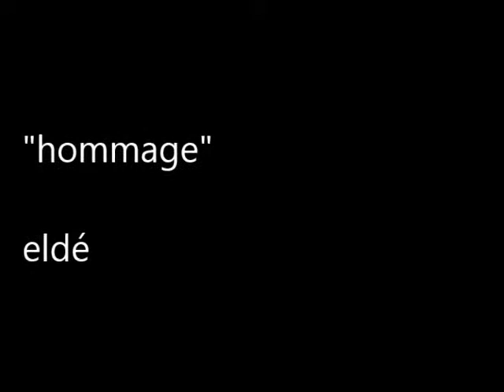Eldé hommage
Eldé "hommage" extrait duLP Original zinglindo